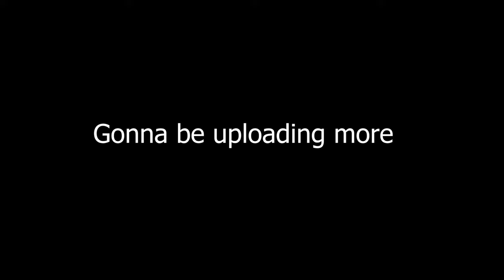7 MINUTES OF CUTTING UP THROUGH HEAVY TRAFFIC I TEAM NO HESI I ASSETTA CORSA I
Hope yall enjoyed the video, more to come soon ;)

PC specs:

GPU: RTX 3070
CPU: Ryzen 7 3700x
Ram: Corsair Vengeance 32 Gigs